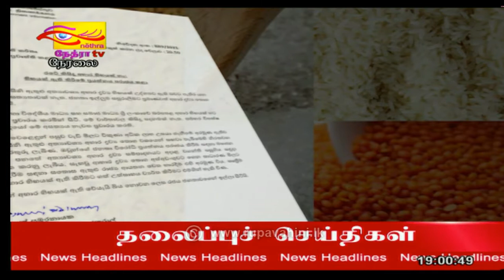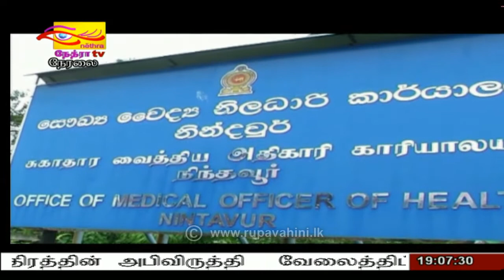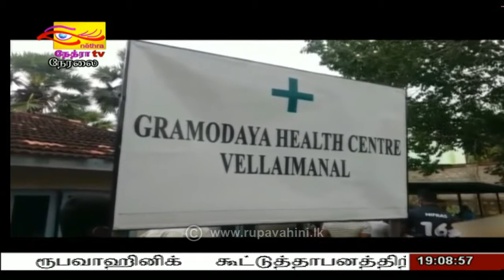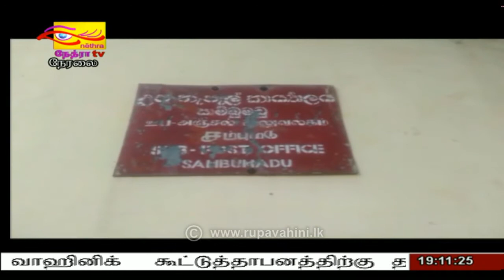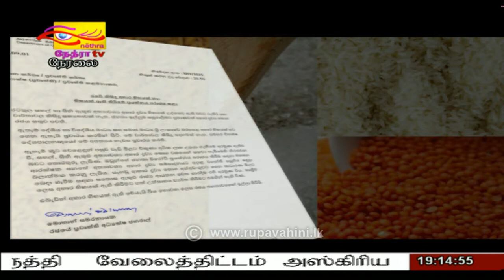2021-09-02 | Nethra TV Tamil News 7.00 pm